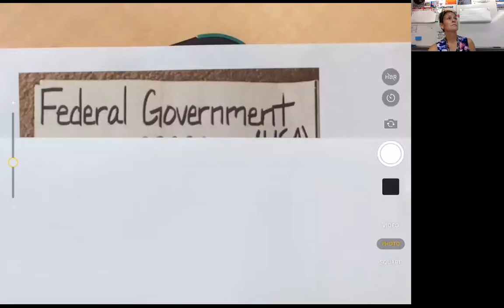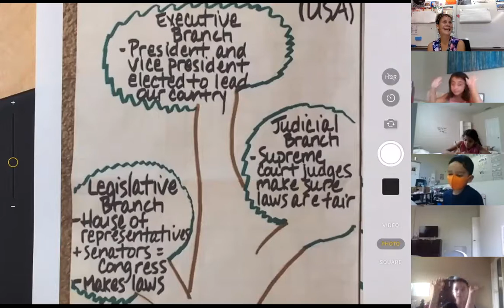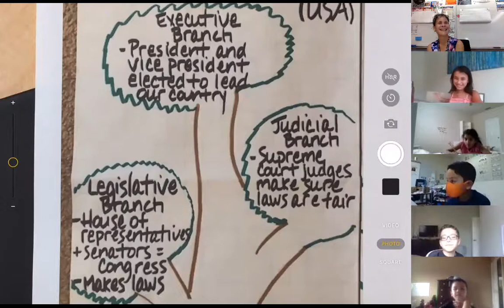08/24/20 - Branches of Government: Federal